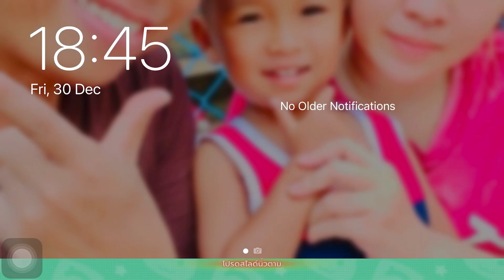[ROX] 14 เหรียญสุดท้าย ก่อนหมดกิจกรรมไยบะ 2022